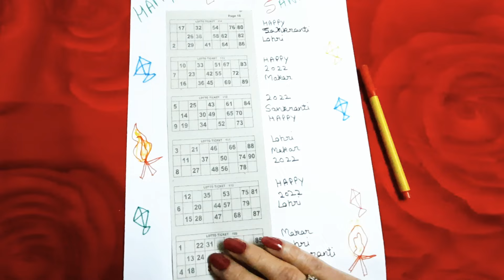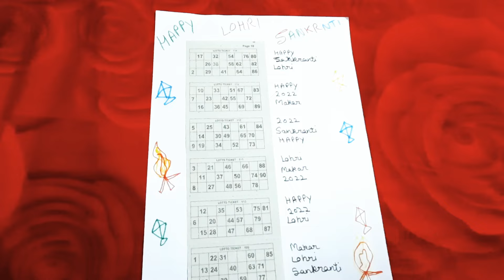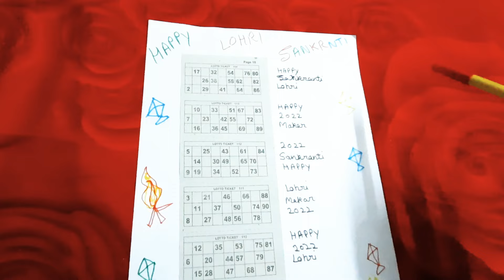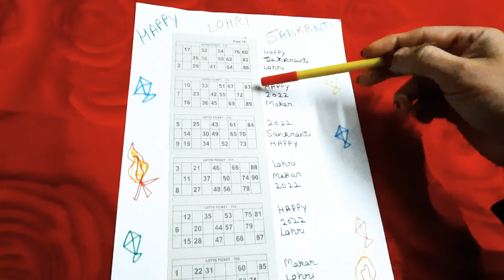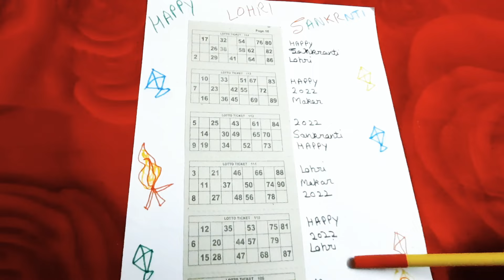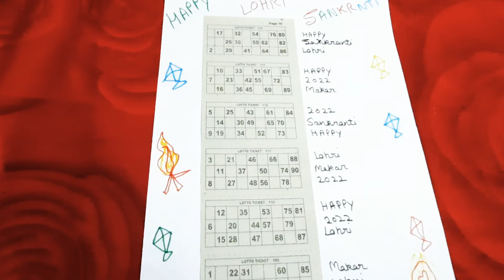kitty party game 🎊lohri special 🎉Tambola game 🎊fun with friends and family 🎊🎊🎊